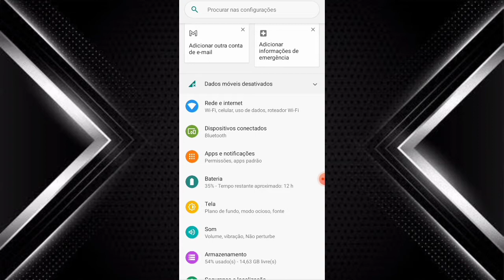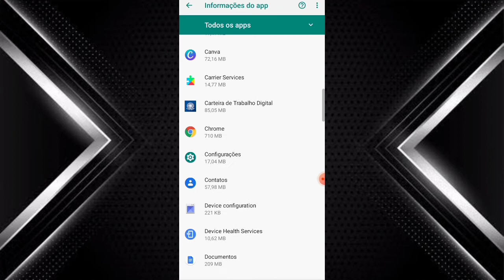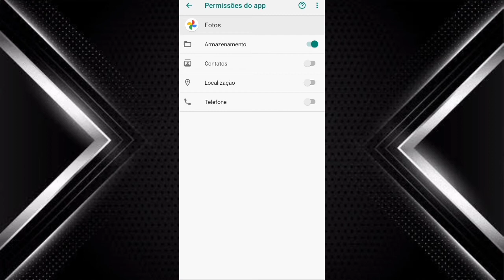"Como Melhorar O Desempenho Do Celular" (Essa Ninguém Te Contou!)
Fala Galera Neste Vídeo Estarei Ensinando "Como Melhorar O Desempenho Do Seu Celular"

Então já Explode O Like Rpz!!!